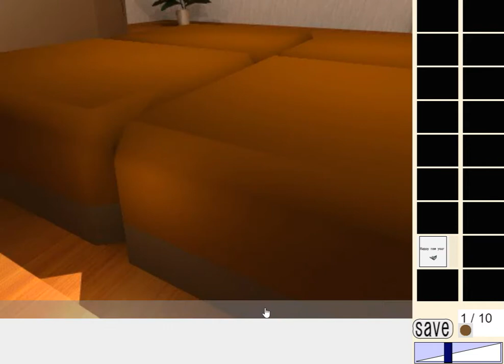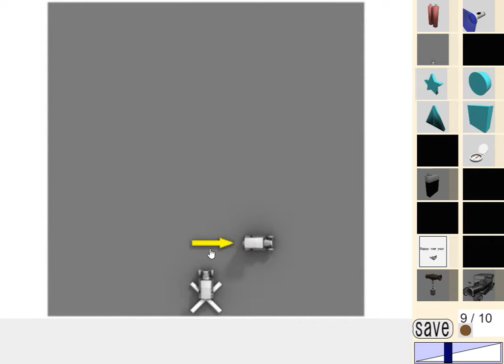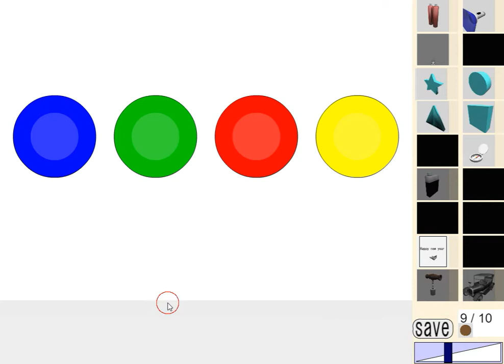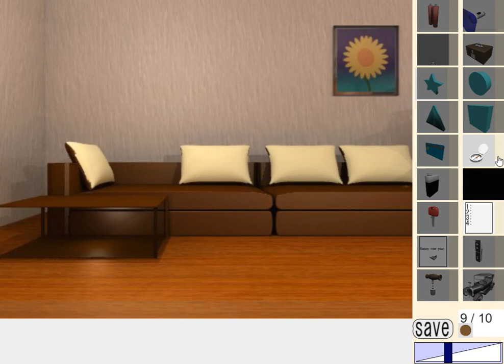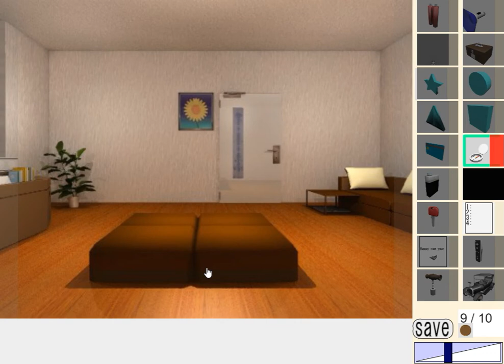[Dassyutu] Room Escape 25 (9/10) Walkthrough